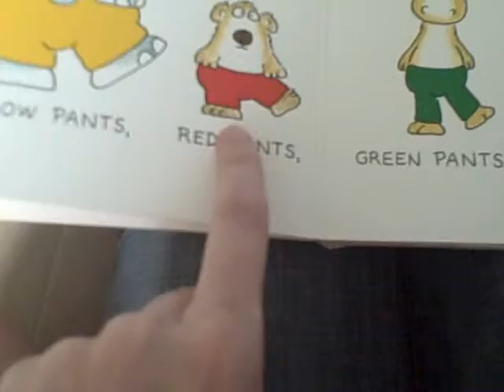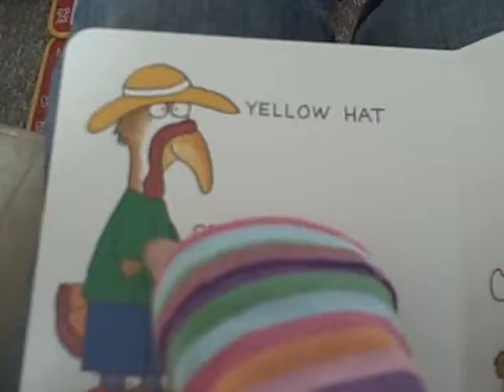Hailey "reading"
Hailey "reading" Blue Hat Green Hat